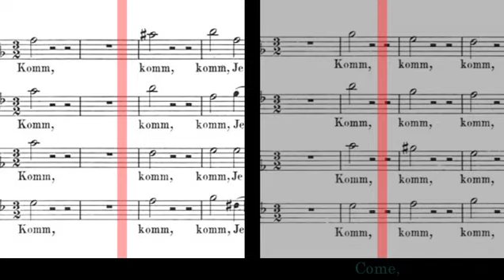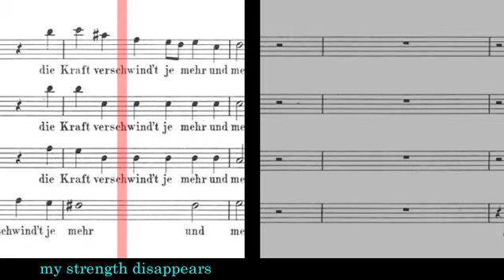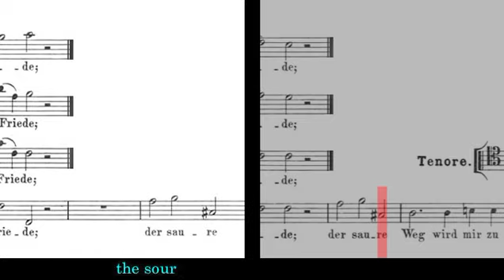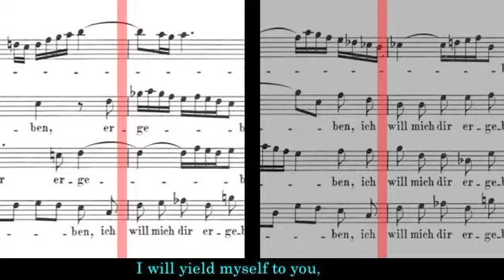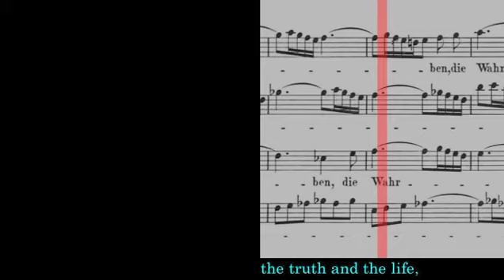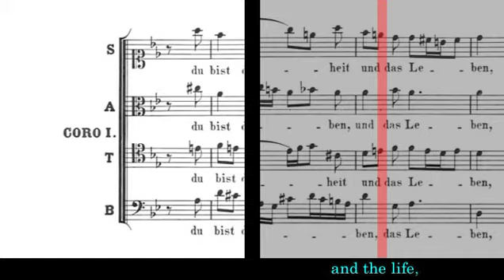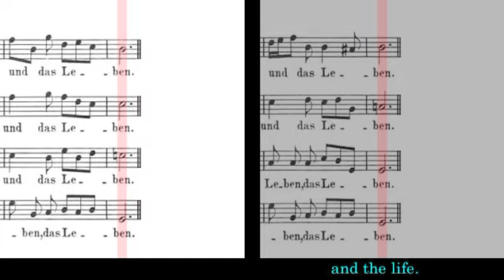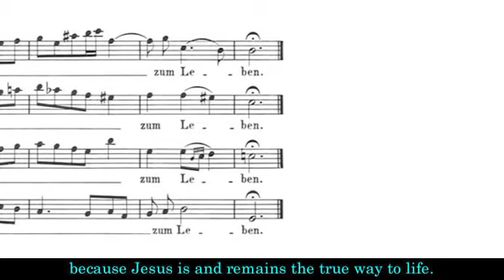BWV 229 - Komm, Jesu, komm (Scrolling)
Performer & Album Info - 10:08
1. Komm, Jesu, komm - 0:25
2. Die Kraft vershwindt je mehr und mehr - 1:28
3. Der saure Weg wird mir zu schwer! - 2:57
4. Komm, komm, ich will mich dir ergeben - 4:09
5. Du bist der rechte Weg - 4:54
6. (Aria - Andante): Drauf, schliess’ ich mich in deine Hände - 8:40